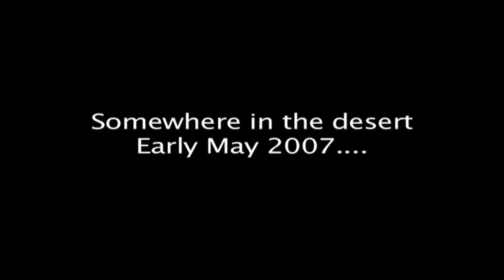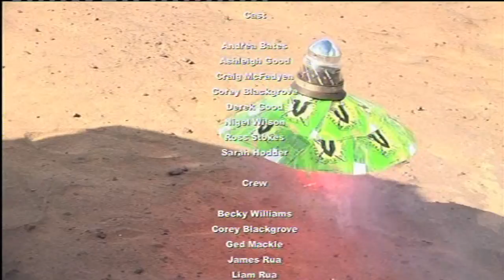WHO'S PULLING THE STRINGS HD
HD & Widescreen version of the 2007 movie. Some added gun special effects.